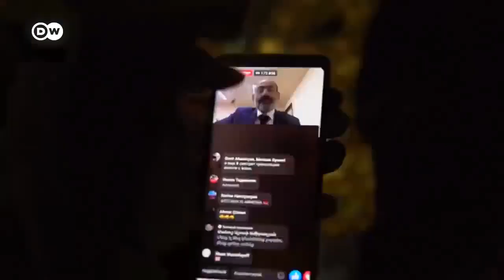New roles for Russia and Turkey in Nagorno-Karabakh